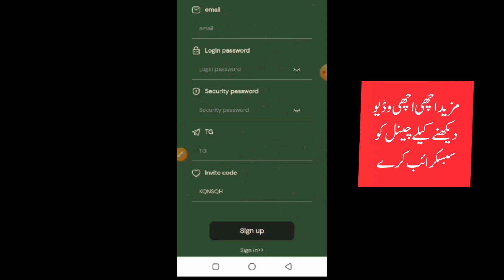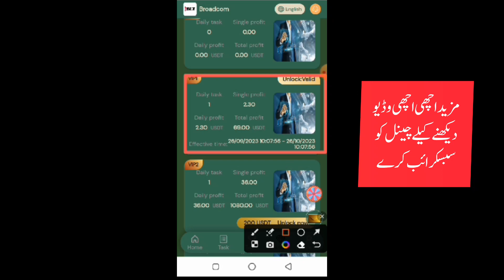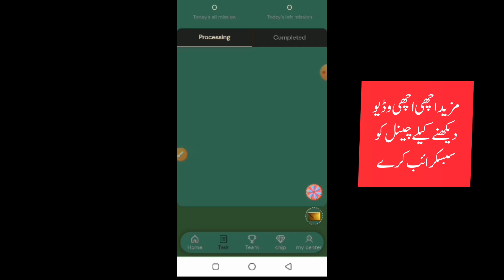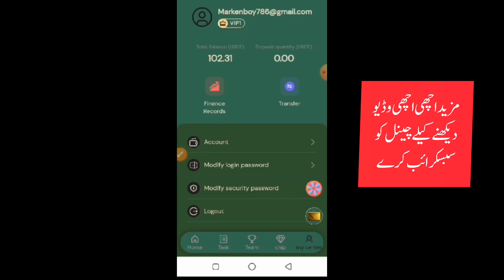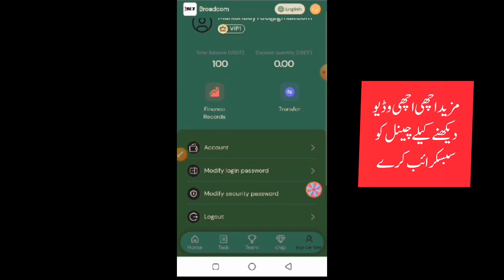Earn Daily Rs 670 | Real Online Earning App Withdraw Jazzcash Easypaisa Best Fast Earning App 2023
Broadcom Corporation's fabless semiconductor company joins hands with USDT investment project to officially launch.
 Semiconductor chips are the world's leading benchmark for scientific and technological progress.
 With the development of science and technology, semiconductor chips are an indispensable investment project in the investment community and have gradually grown in recent years.
 Join Semiconductor now and you will receive 92USDT bonus funds.
 The validity period of semiconductor investment is 30 days, and you can get fixed income every day.
 The minimum investment is 8USDT, and you will get 40% interest return every day.
 The new earnings time is 00:00 New York time every day.
 The long-term semiconductor project income is as follows:
 VIP1: The price is 100USDT, the recharge is 8USD, and the daily income is 2.3USDT.
 VIP2: The price is 200USDT, the recharge is 108USD, and the daily income is 36USDT.
 VIP3: The price is 300 USDT, the recharge is 208 USD, and the daily income is 70 USDT.
 VIP4: The price is 600USDT, the recharge is 508USD, and the daily income is 170USDT.
 VIP5: The price is 900 USDT, the recharge is 808 USD, and the daily income is 270 USDT.
 VIP6: The price is 2000 USDT, the recharge is 1908 USD, and the daily income is 636 USDT.
 VIP7: The price is 4000 USDT, the recharge is 3908 USD, and the daily income is 1303 USDT.
 VIP8: The price is 7000USDT, the recharge is 6908USD, and the daily income is 2303USDT.
 VIP9: The price is 9000 USDT, the recharge is 8908 USD, and the daily income is 2670 USDT.
 VIP10: The price is 18,000 USDT, the recharge is 17,908 USD, and the daily income is 5,970 USDT.

 The team can receive the following rewards by recharging the corresponding amount.
 The total investment of the team is 100 USDT, and the reward is 3 USDT
 The total investment of the team is 500 USDT, and the reward is 10 USDT
 The total investment of the team is 800 USDT, and the reward is 20 USDT
 The total investment of the team is 1000 USDT, and the reward is 30 USDT
 The total investment of the team is 3000 USDT, and the reward is 100 USDT
 The team’s total investment is 5,000 USDT, and the reward is 160 USDT
 The total investment of the team is 10,000 USDT, and the reward is 350 USDT.
 The total investment of the team is 50,000 USDT, and the reward is 2,000 USDT.
 The team’s total investment is 100,000 USDT and the reward is 5,000 USDT.

 Invite friends to join the investment and get a rebate of 10:2:1
 Level B 2% rebate, deposit 1000 USDT to get 20 USDT

 Promotion channels and groups can receive a fixed income of 0.5 USDT as rewards every day.